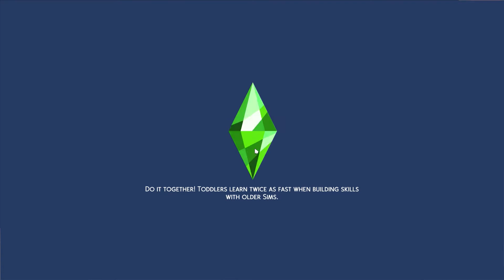The Sims 4 | Kindred Spirits | Part 8